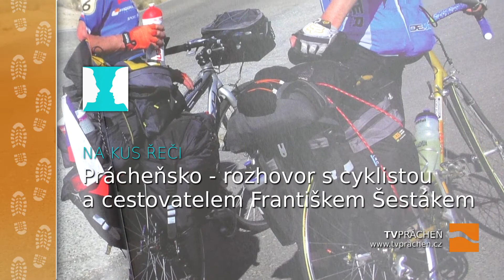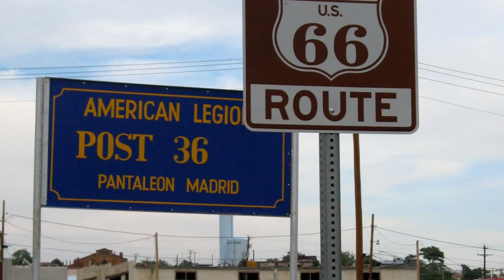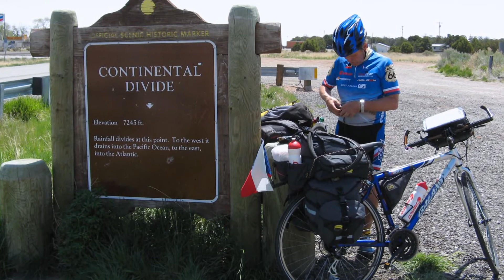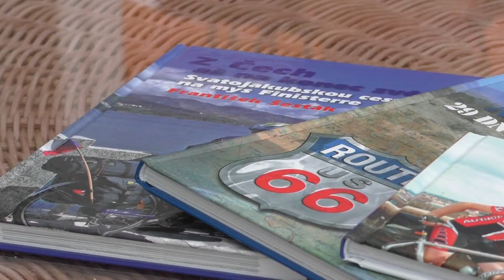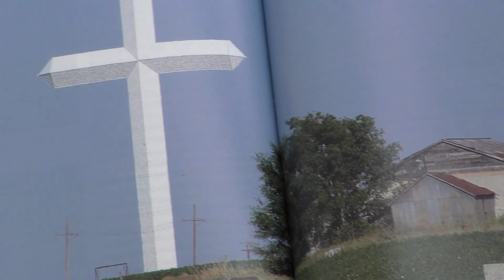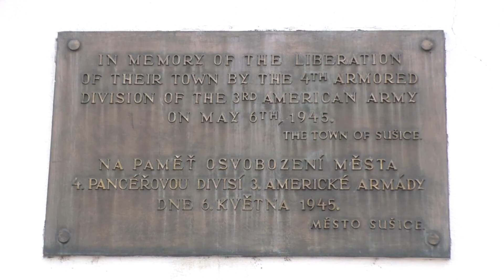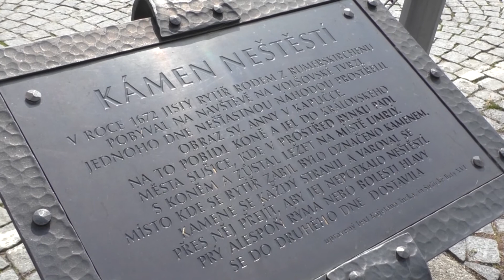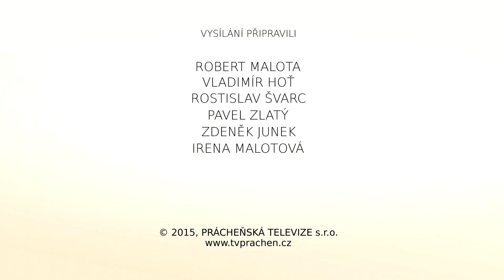Toulavé boty - 11. díl - 14. 6. 2015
Další díl cestovatelského magazínu Toulavé boty, který připravuje Prácheňská televize, tentokrát nabízí rozhovor se zajímavým cestovatelem a reportáž z města, které je zcela po právu nazýváno Branou Šumavy.  O svých zážitcích nejprve povypráví čtyřiasedmdesátiletý František Šesták z Blatné, jenž na kole projel křížem krážem nejenom Evropu ale i Spojené státy. A v Sušici si prohlédneme tamější historické domy a objekty, které zdobí centrum města.